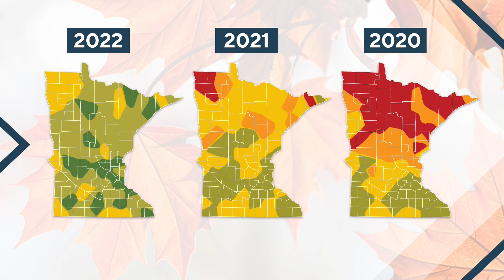Fall colors peaking later in 2022 compared to recent years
The NWS says that the culprit is the warm September we've been enjoying -- less so the warmth of the days, but rather the lack of chill in the air at night.